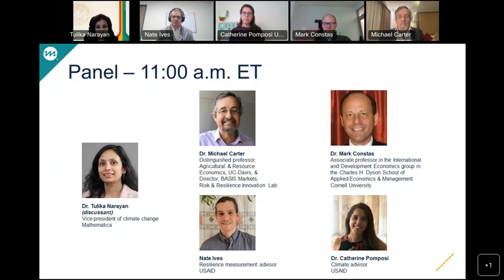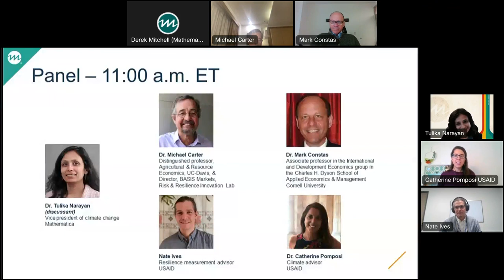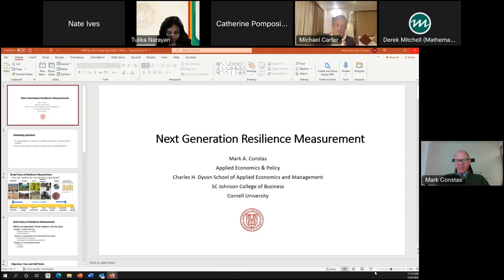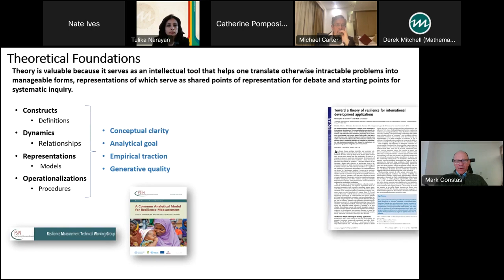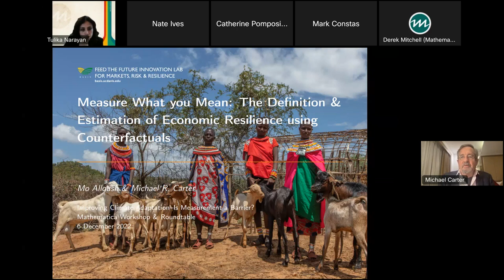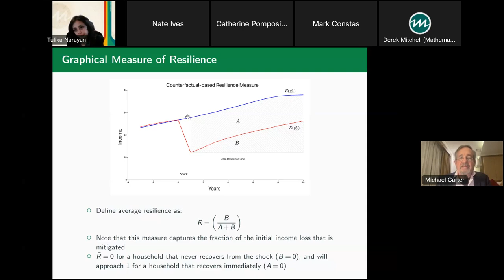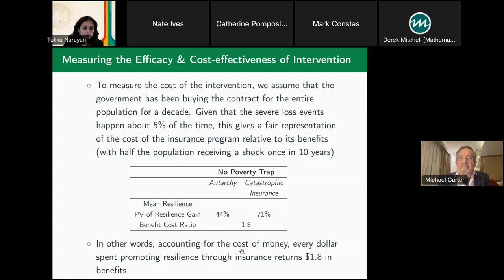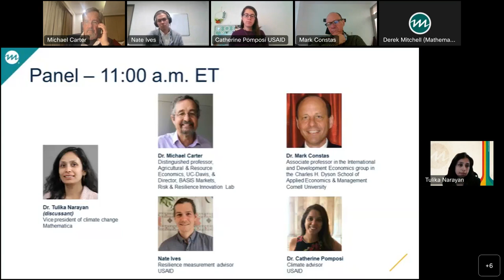Improving Climate Adaptation—Is Measurement a Barrier